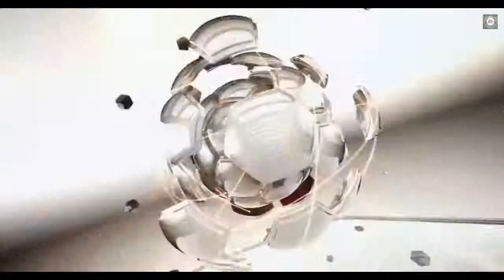Top 10 giochi che più mi sono piaciuti (Parte 1)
scusate la qualità audio appena finisco di editare la seconda parte la carico